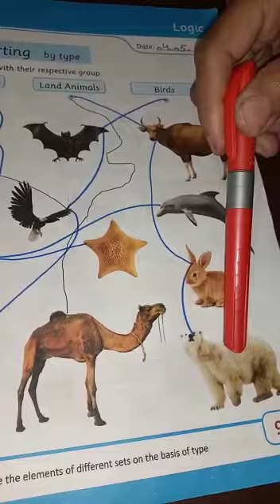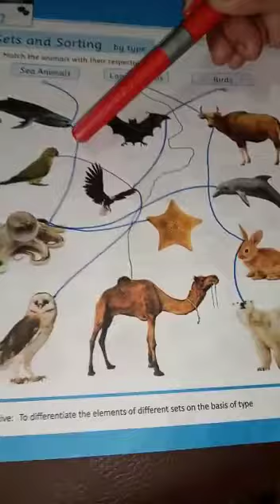Math Class Pre Year III 1st term lecture#14 Date:4-05-2021